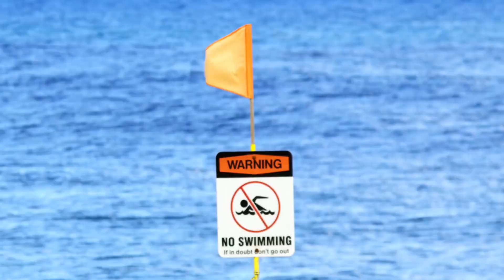Kayaks, Barrels, and Powder Mountain | Who is JOB 8.0 S7E1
Jamie O’Brien starts the season surfing at perfect Pipeline. Poopies gets a serious dose of powder mountain before he and the crew go chasing barrels on kayaks.

About JOB 8.0: Jamie O'Brien, Poopies, and their crew of misfits are BACK for more crazy surf adventures! From Hawaii to Tahiti and Waco, Texas, follow the boys as they surf, womp, kayak, and water ski some of the most famous surf destinations around the world like no one else can do. With JOB, nothing is off limits, and no one is safe.